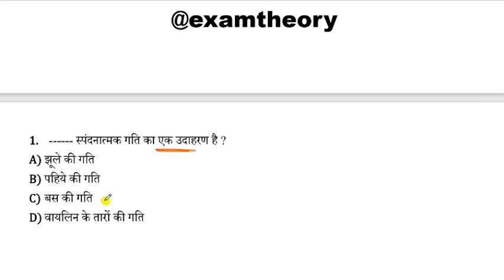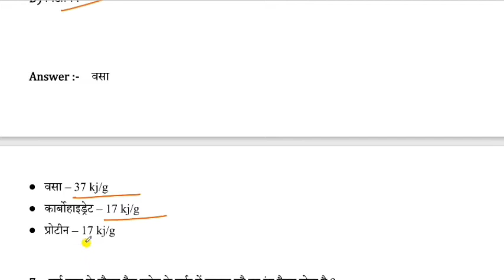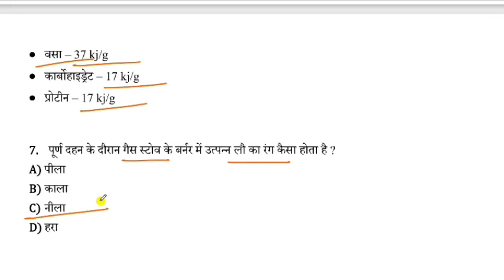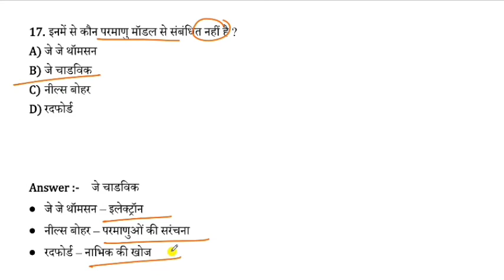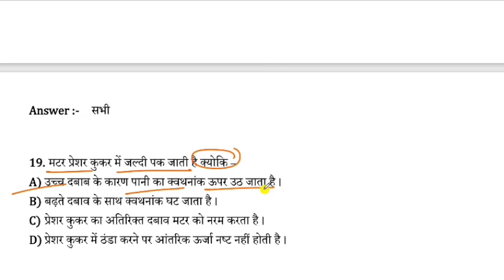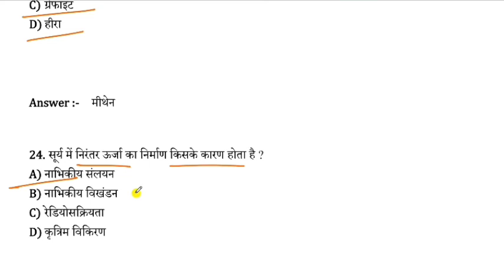ICAR IARI Technician Science Practice Set || Science Practice Set - 1 || ICAR Mock Test || ICAR GK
🖥ICAR Technician || 88 Mock Test

ICAR IARI Technician Recruitment 2021 || Science Practice Set - 1 || ICAR Mock Test || ICAR GK